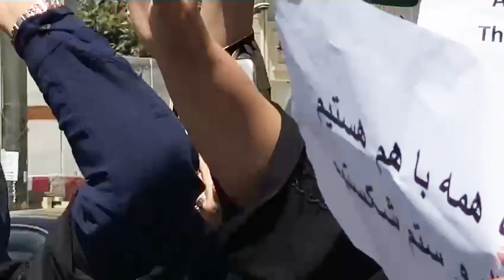Tüntetés az afgán nők jogaiért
A nők jogainak tiszteletben tartásáért tüntettek afgán nők Kabulban. Nem akarnak visszatérni a háború előtti brutális állapotokhoz.